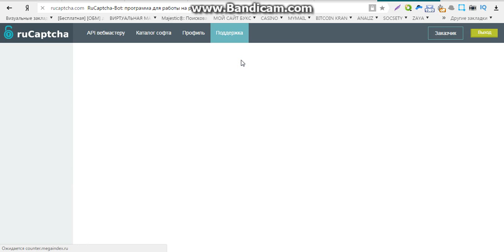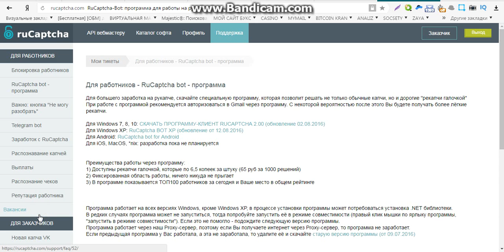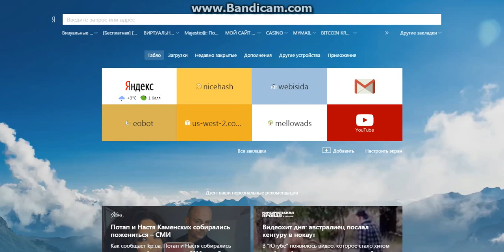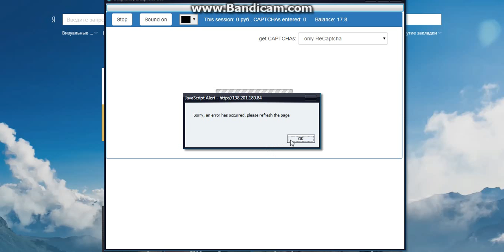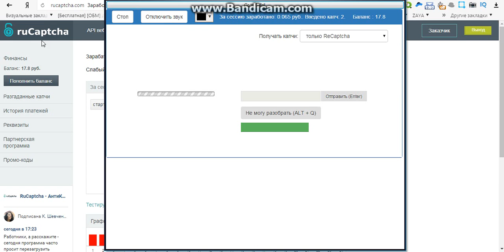проверенный заработок в интернете без вложений